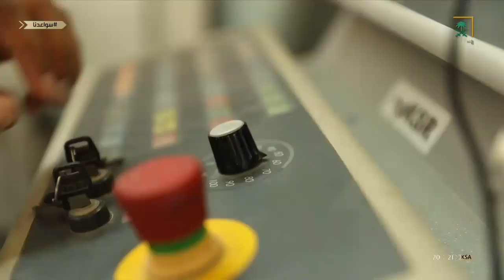علي الصيعري: يوجد فرص عظيمة للشباب السعودي في هذا البلد.